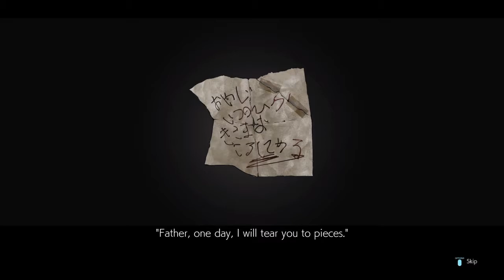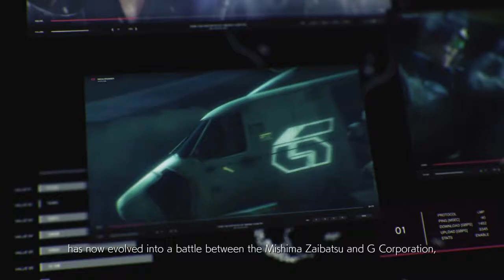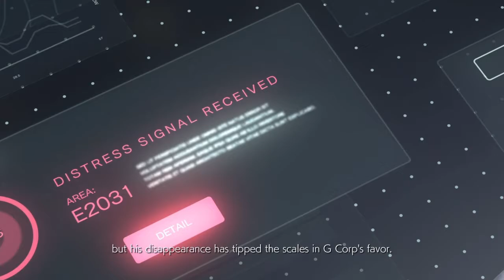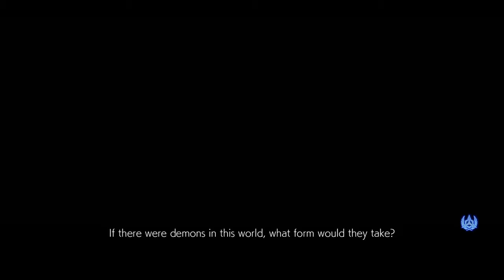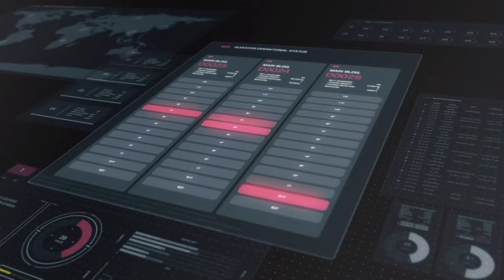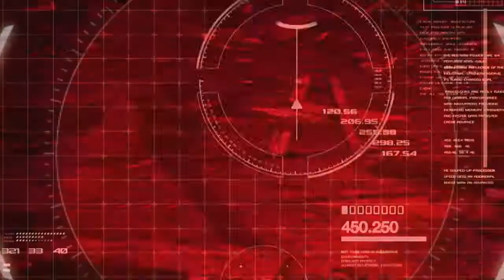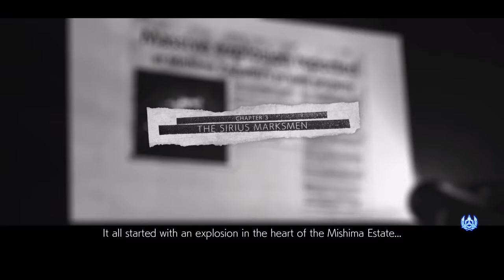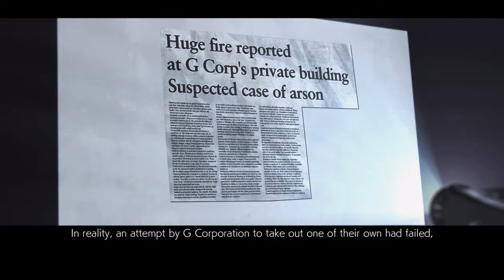My first time playing Tekken 7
If you guys want more episodes then listen to what the outro said.